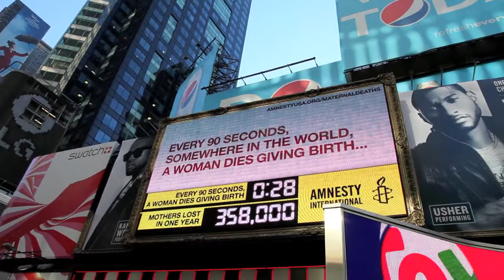Amnesty New York 20.09.2010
Amnesty America Campaign " Every 60 seconds a woman dies giving birth" on Times Square NY.